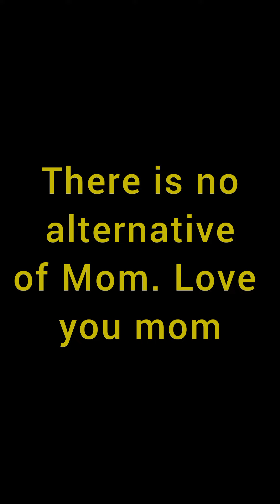Always Take Care of your Mother 😥 A motivational Story.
It's a sad video of a little girl who is missing her mother very much and her boss is annoying at her. A motivational story.